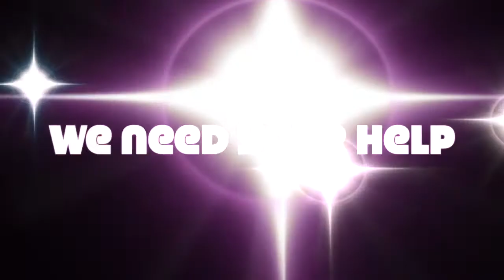Swim-A-Thon 2022 - Short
Our fundraising chair, Diane Adams-Strickland, explains how the funds raised are used to benefit not only our team, but children in our community.